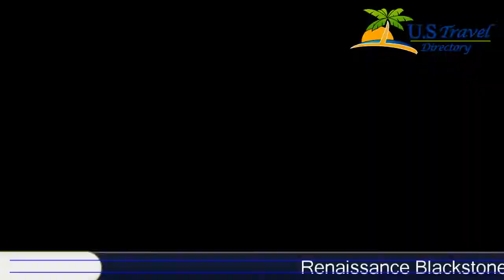Renaissance Blackstone Chicago Hotel - Chicago Hotels, Illinois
Renaissance Blackstone Chicago Hotel 4 Stars Hotel in Chicago, Illinois Within US Travel DirectoryStay in the heart of Chicago–Show mapSituated in a historic French Beaux-Arts building, this 4-star Chicago Loop hotel features a tapas restaurant and stylish rooms with 32-inch LCD TVs.
  Millennium Park is 10 minutes’ walk.
Guest rooms at the Renaissance Blackstone Chicago Hotel feature iPod docks and down comforters.
  Marble bathrooms are stocked with a bathrobe and free bathroom amenities.
Mercat a la Planxa, the Renaissance Blackstone’s tapas restaurant, features Catalan and Mediterranean dishes.
  A Starbucks Coffee is also located in the hotel.
Guests have free access to the hotel's 24-hour gym.
  Wi-Fi access is free in the hotel’s public areas.
Renaissance Blackstone Chicago Hotel is situated in downtown Chicago's center within 10 minutes’ walk of the Art Institute of Chicago and the Willis Tower.
  The Magnificent Mile’s shops, Grant Park, and Museum Campus are less than 2 km away.
South Loop is a great choice for travellers interested in parks, museums and skyline views.
Location in : 636 South Michigan Avenue, IL 60605, Chicago, Illinois - USA